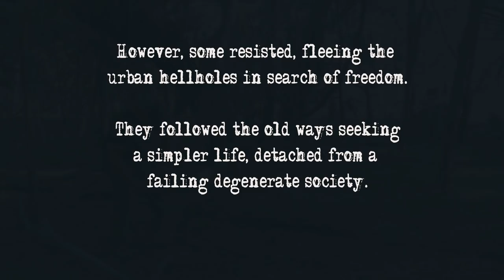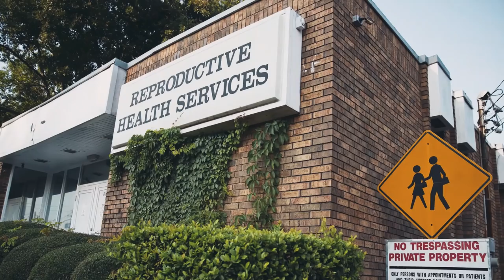INCH Bag Survival Kit / Extended Range Bug Out Bag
After two years, I've finally found the perfect pack to complete my 2019 INCH bag loadout. The Exo Mountain Gear K2 3500 fits my specs as a lightweight, top quality, Made in the USA pack. The 3500 carries a load exceptionally well over any distance in total comfort. No more sore shoulders or low back after long hikes.

The shoulder harness has a unique design that enables micro-adjustments for the perfect fit.  Compression straps combined with a floating lid can be used to expand or collapse the pack depending on load, from 3500ci - 7000ci(cubic inches).

When fully expanded, I have enough room for my entire INCH survival kit, including the sleep system, complete cookset, food, flashlights, multitools, clothes, shelter, and more.

Tons of other features make this pack my forever pack, no question.

In regards to gear, I've highlighted new additions, but for all the details check out the blog post below:

➡️ Featured Gear:
Silky Pocket Boy
Uberleben Stove
Bushcraft Cup
Fiskars X7 Hatchet
Pathfinder Cookset

➡️Favorite Urban & Wilderness Gear: